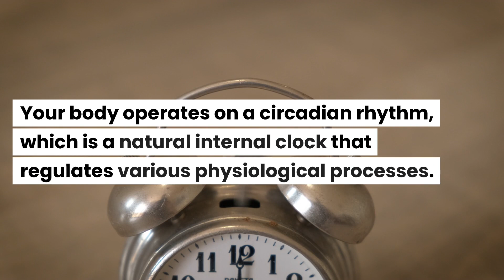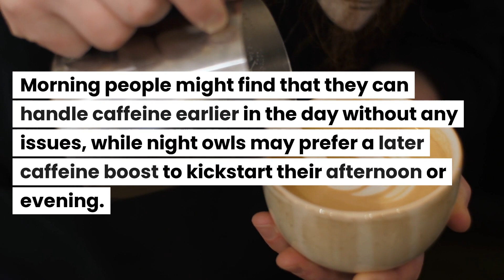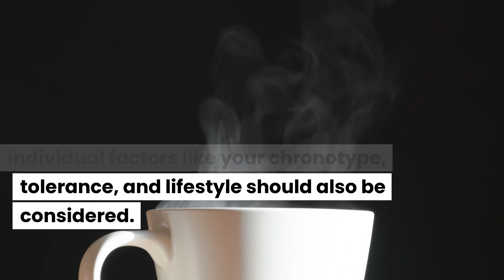THIS is the BEST HOUR to Drink Coffee (According to Science)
Ever wondered when the best time to drink coffee is? It's not as straightforward as you might think!

In this video, we dive deep into the science of caffeine metabolism and cortisol levels to reveal the ideal time frames for your daily coffee fix. ☕

👉 What You'll Learn:

- The science behind caffeine metabolism and how it affects your body.
- The role of cortisol and why drinking coffee during its peak might not be the best idea.
- The optimal time frames for coffee consumption based on scientific research.
- How individual factors like your chronotype, tolerance, and lifestyle can influence your coffee timing.

🕰️ Ideal Time Frames:
Morning: 9:30 a.m. - 11:30 a.m.
Afternoon: 1:30 p.m. - 5:00 p.m.

🔍 Individual Factors:
Are you a morning person or a night owl?
How does your caffeine tolerance affect your timing?
How does your lifestyle and work schedule play into this?